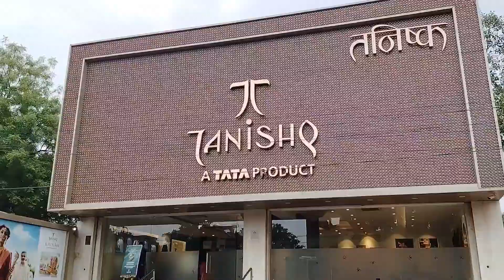Orak' calak' hoyok kana finaly summer holidays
I'm on Instagram as @sorentrip109. Install the app to follow my photos and videos.